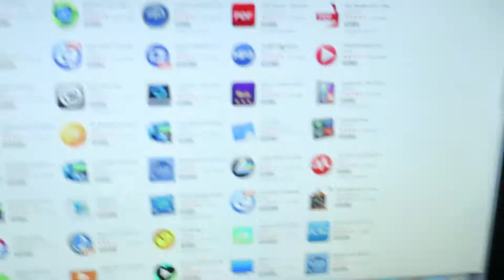All Over The Place